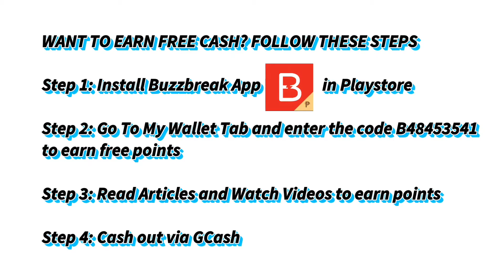BEST HS2126 GUNSMITH LOADOUT | 16 KILLS | CALL OF DUTY MOBILE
IGN: Riel_YT

CLAN: BLACK~ORDER